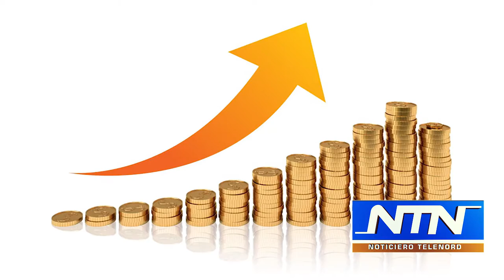Editorial para NTN: "Como los buzos"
Todo el mundo sabe la crisis económica que vive el mundo. Son millones las empresas quebradas y millones también los desempleados.

Y lo que a pesar de la pandemia logran mantener su empleo ven cómo los aumentos de precios multiplican los déficit que arrastraban desde mucho antes del coronavirus.

Ahora el gobierno de Luis Abinader lanza una Granada fragmentaria a través del ministro Paliza, de que en el 2021 tendremos una Reforma Fiscal como la realizada a principio de la década de los 90 en el último gobierno de Balaguer.

Pero existe una diferencia del cielo a la tierra.

Si bien el país arrastraba el descalabro económico de gobiernos anteriores la verdad es que el anciano líder se manejaba con un presupuesto de algo más de 20 mil millones de pesos.

Para marcar la distancia en varias unidades astronómicas el gobierno del PRM aprobó un presupuesto de UN BILLÓN 94 MIL 808 MILLONES 402 MIL PESOS.

Eso significa que en medio de la crisis en que nos encontramos  tendremos que buscar recursos hasta dentro de la basura, como "los buzos".